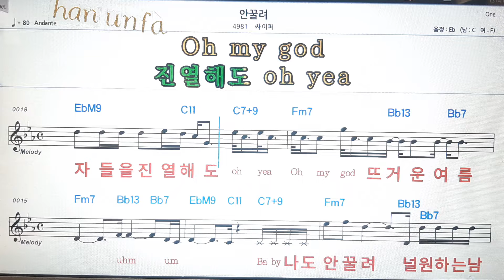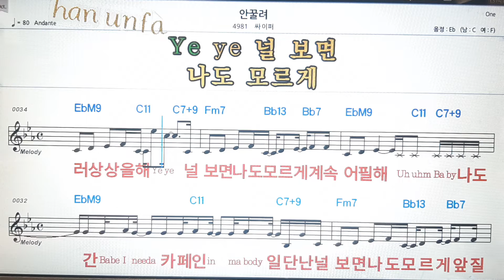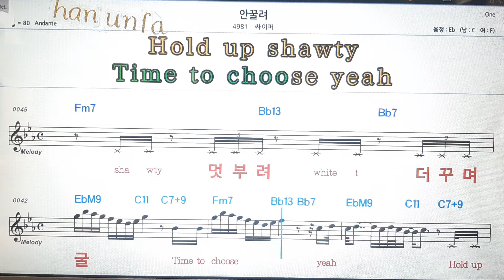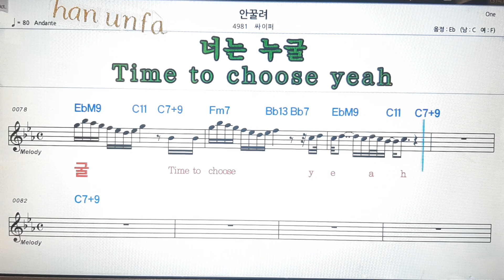안꿀려/싸이퍼💕Karaoke*Sheet Music*Chord*MR💋노래방 반주*기타 코드 악보*가라오케